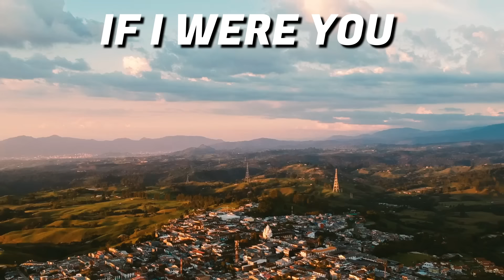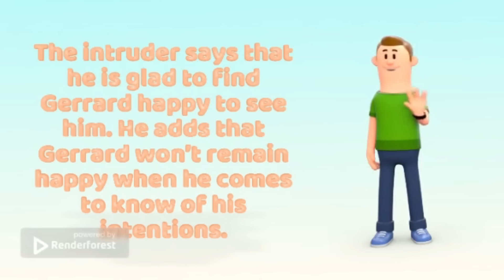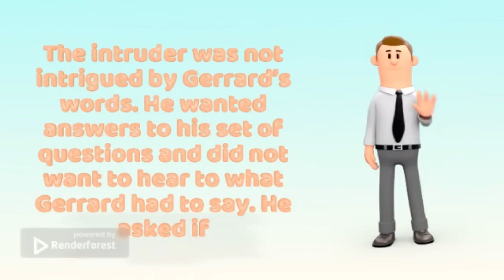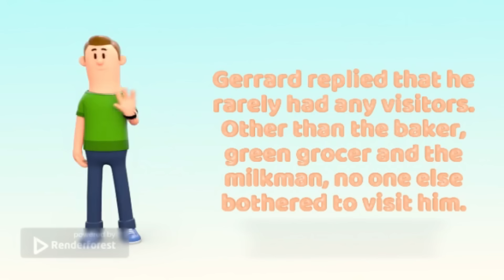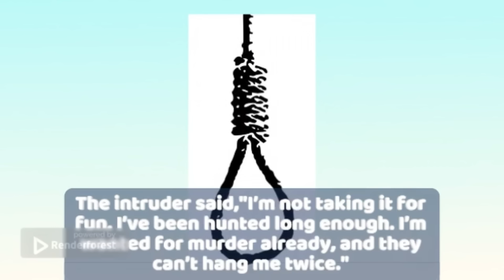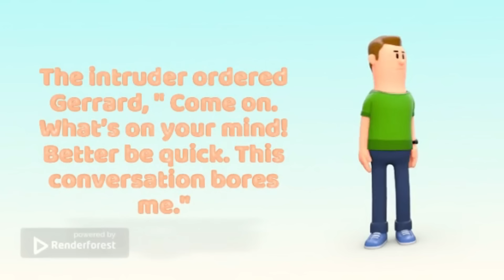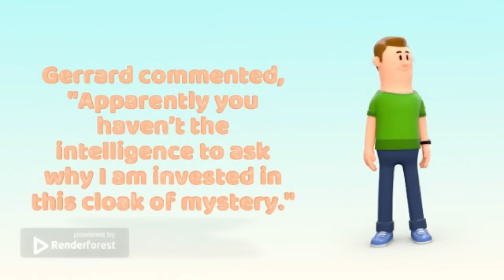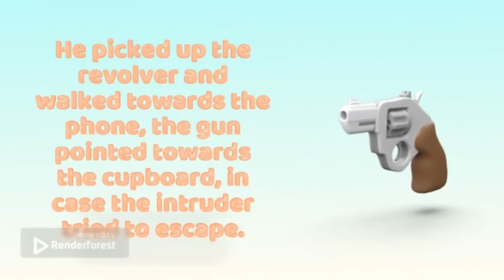IF I WERE YOU Class 9 English | Chapter 11 | Hindi Explanation ( Animation )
You will get to know all about if i were you of class 9 english with full explanation in Animation.